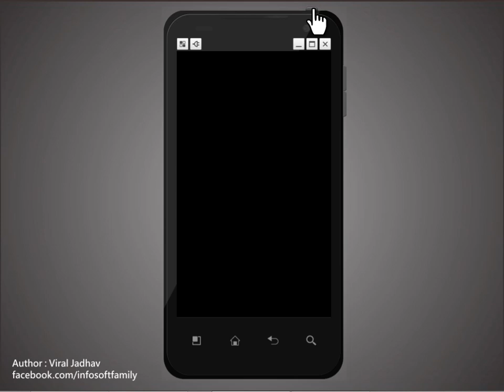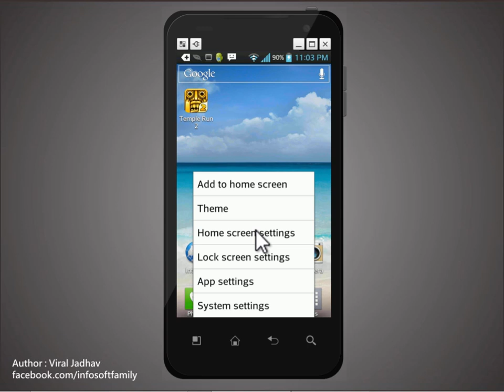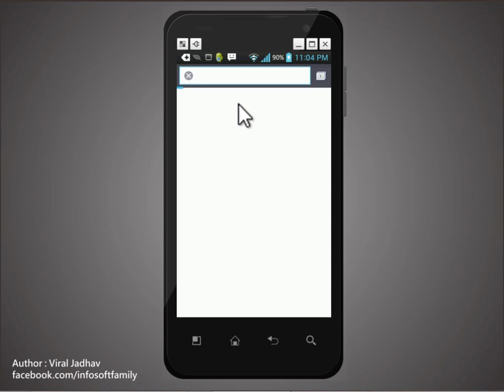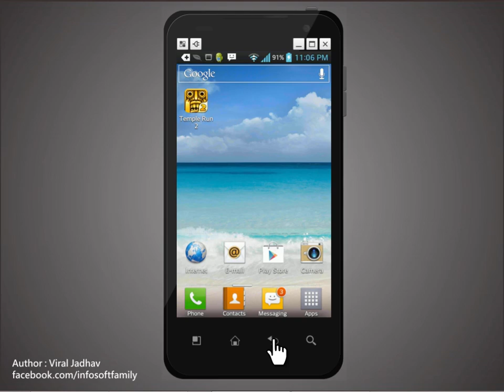Android Tutorial in Hindi : Hardware Buttons Part 2 of 44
InfoSoft e-Learning - Android Tutorials in Hindi.
InfoSoft Computer Education is constantly involved in developing New & Innovative way of teaching Techniques.
Basic, Internet, Tally, DTP, Web Designing, VFX, Multi-Media, Hardware & Networking, Software Programming, Ethical Hacking, AutoCAD, Spoken English.
Career Courses :- M.I.T., Accounts Manager & Foreign Accounts.
InfoSoft Campus:-  111, Sunrise Point, Nr. Hanuman Temple, Opp Raopura Bus Stop, Raopura, Vadodara 390001.
With Love,
Viral Jadhav